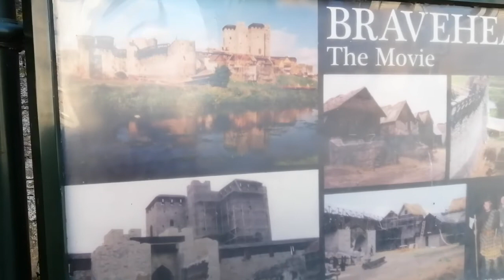M&M14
Matt Gilsenan sings and Michael Farry reads poetry for nursing home residents.